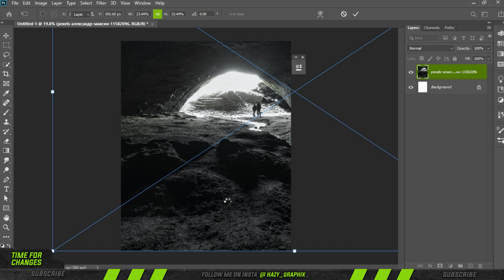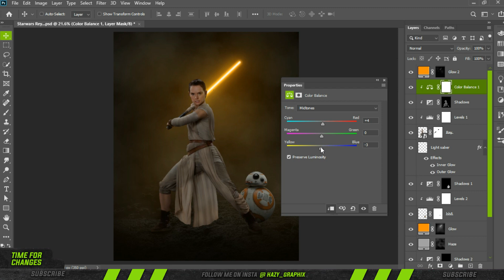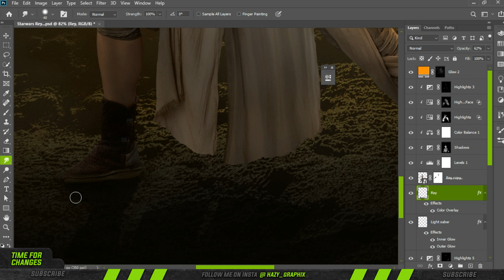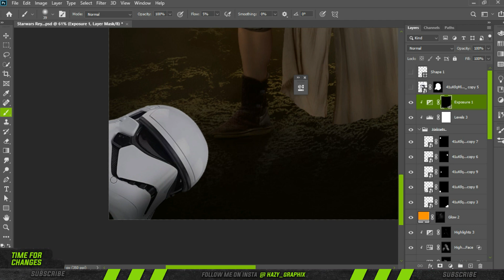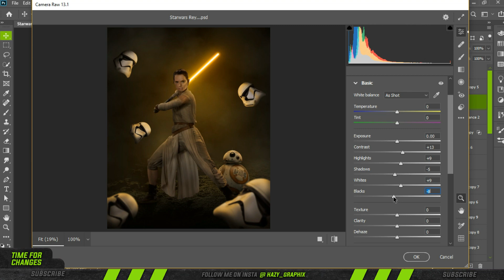Star Wars Rey || Photoshop Speed Art || Digital Art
Hey Guys!